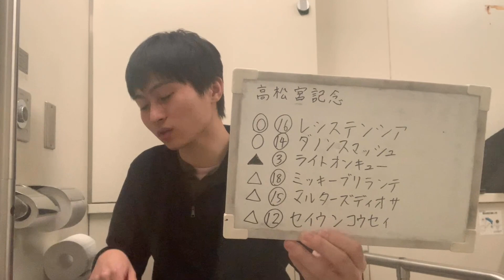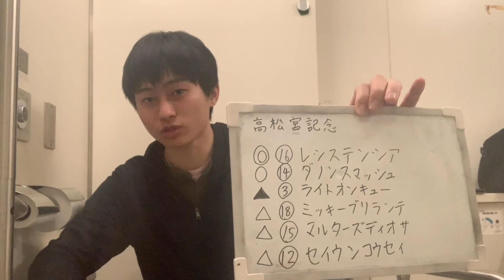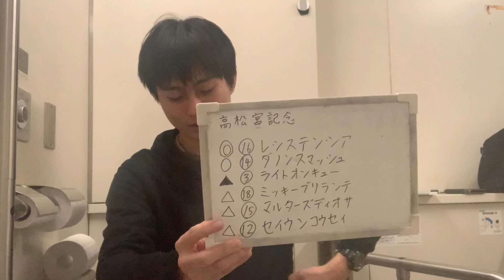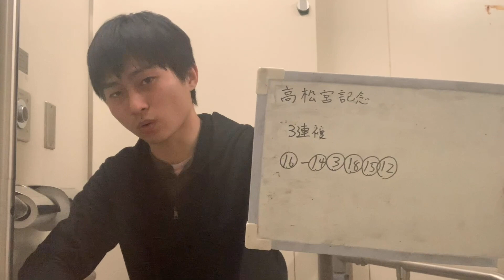【競馬予想】高松宮記念 2021年